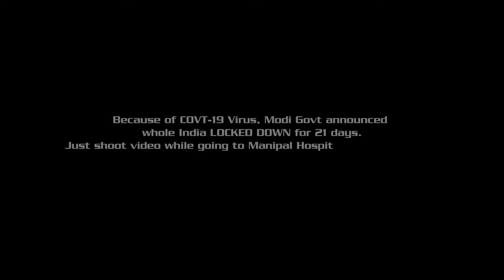Roadtrip | ITPL Main Road | Manipal hospital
This video will be deleted soon.

Manipal Hospital Whitefield Bangalore.
Manipal Hospitals is a chain of multi-specialty hospitals in India. It is founded by Dr. Tonse Madhav Ananth Pai in 1953, It is part of the Manipal Education system and Medical Group[1] Its network is spread across 15 locations in India and it also holds an international presence through a branch in Malaysia named Manipal Hospitals Klang.

During lock-down we needed to go to Manipal Hospital, here i am sharing the driving way from Belthur to Manipal Hospital Whitefield through ITPL main toad, Bangalore on 26th March 2020 9:30 AM.